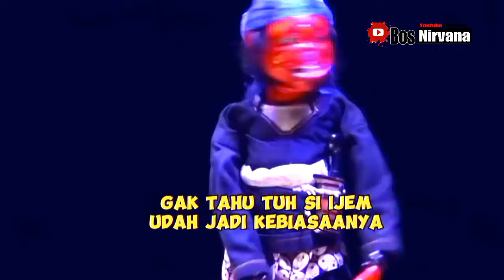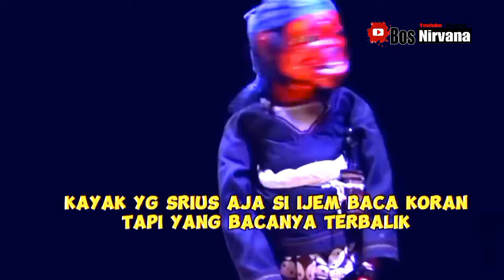WAYANG GOLEK Ful ngakak...CEPOT vs IJEM Lucu Pisan Cape Seuri